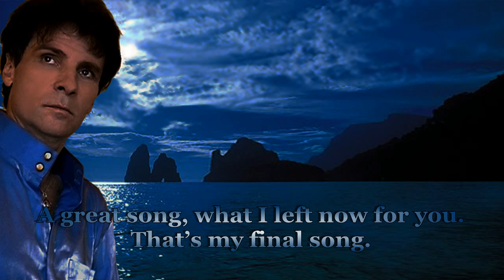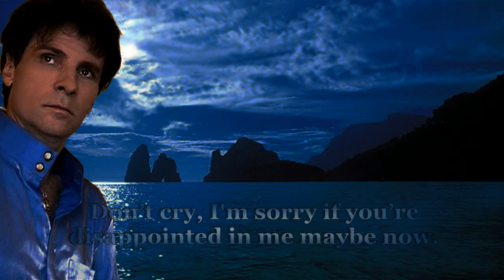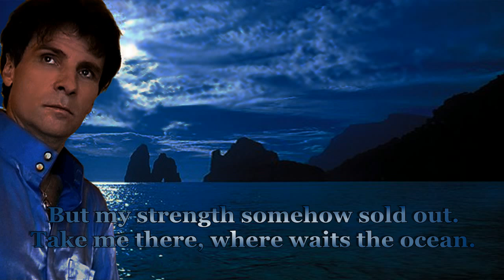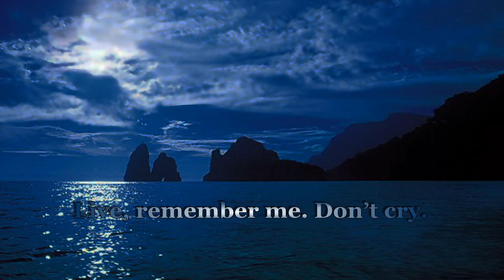GEORGE VOYCE - THE FINAL SONG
Music & Lyrics by George Voyce